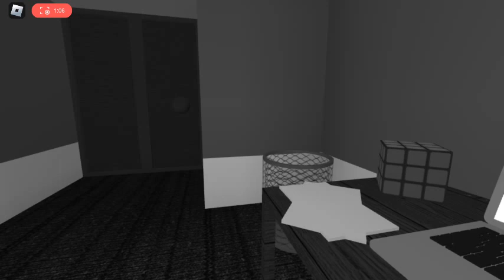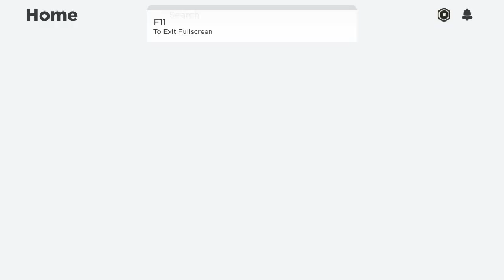The survey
THE SURVEY WOW